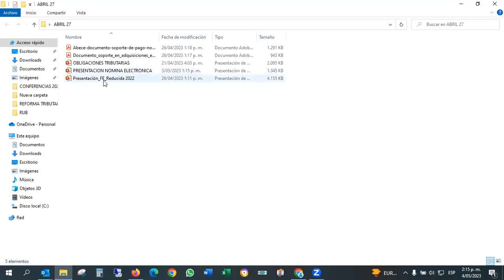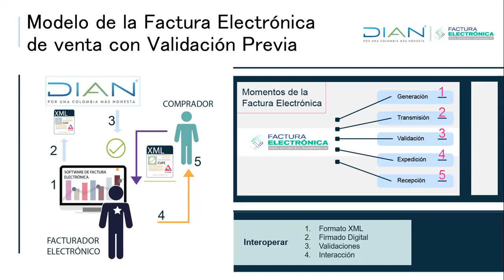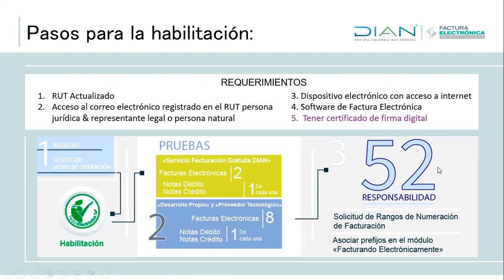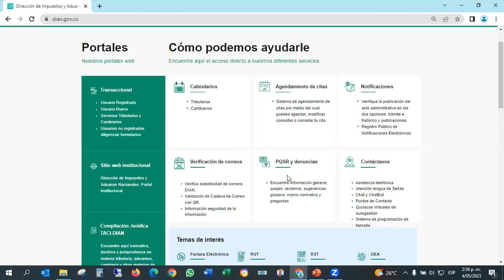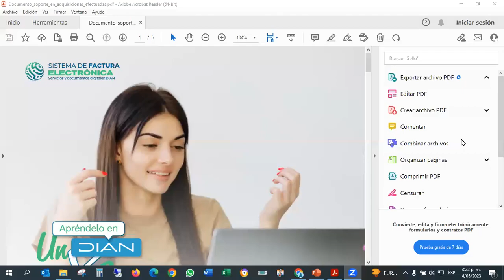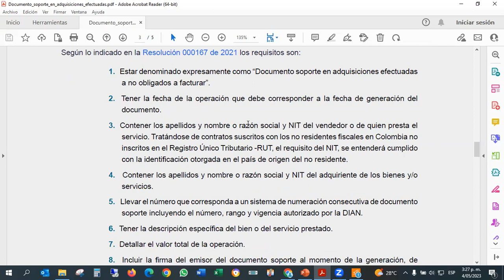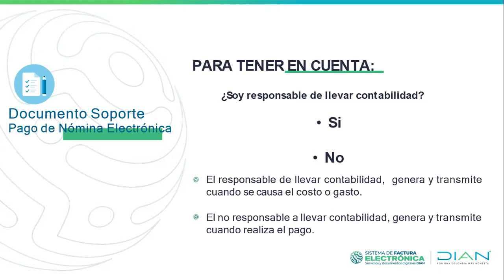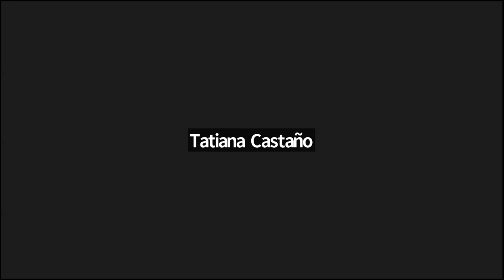Jueves de emprendimiento Barranqueros UTP- Facturación, documento soporte, nómina electrónica.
Taller orientado por funcionarios de la DIAN con el apoyo del SBDC SENA, sobre Facturación, Documento Soporte y Nómina Electrónica. En esta sesión se aprenderá lo necesario para cumplir con las normativas vigentes y evitar sanciones por incumplimiento.